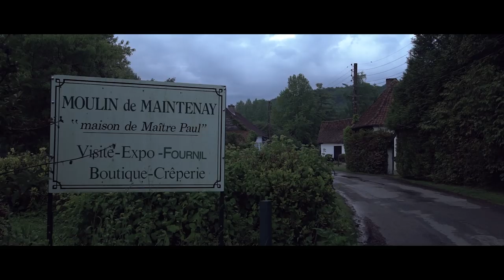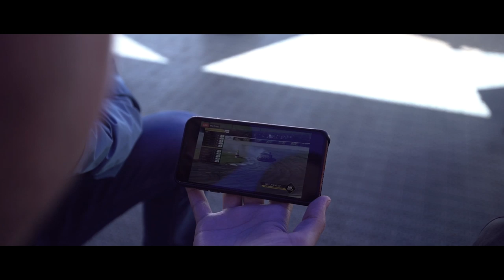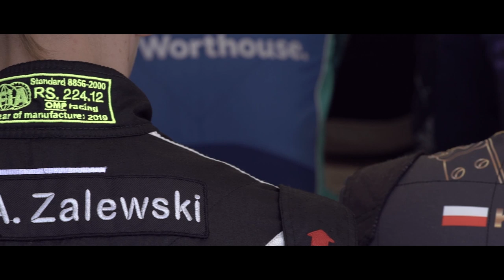Французcкий поцелуй / French kiss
Frenck Kiss [documentary film] about Drift Masters GP croix-en-ternois circuit.
 Directed by Vadim Vayda
Cast: Max Miller, Dilia Miller, Dasha Zarubina, Max Spyrydenko,
Sergey Alekseenko, Fedor Turpak, Zhenya Yaremenko.
Special thanks to Red Bull TV and Driftinglele.